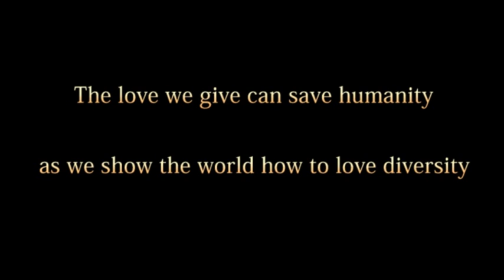I love you...even if you don't know me (without drums)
Included in the Album "Oneness Music Journey"

I love you, even if you don't know me
I love you, even if you don't love me
No need to have the same colour or religion, my love for you has no condition